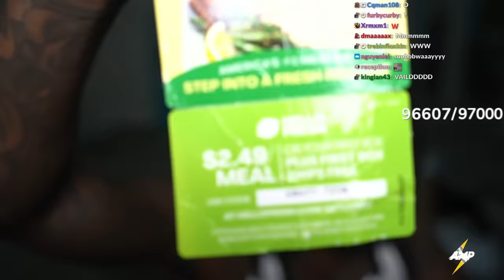Kai Cenat's GREATEST P.O. Box Opening..😂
POBOX: 4355 COBB PKWY STE J # 303 ATLANTA, GEORGIA 30339